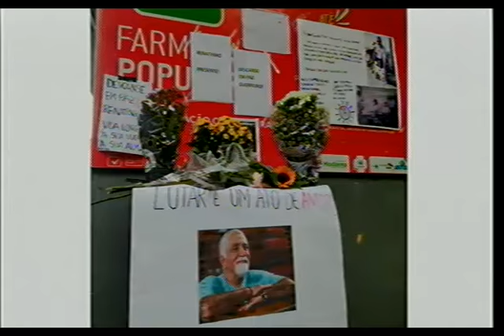SESSAO SOLENE HOMENAGEM VER RENATINHO DO PSOL VER PAULO 22 07 2022